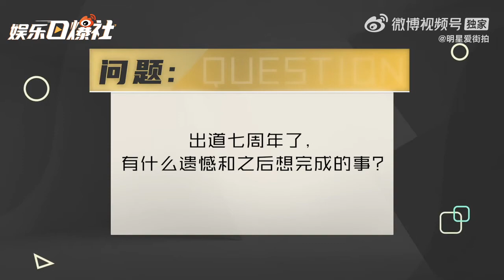Sunnee楊芸晴｜籌備新專輯和二巡？想留長髮？新浪娛樂 X 時尚先生完整專訪來啦！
2022/01/10 明星爱街拍 weibo update
2022/01/10 明星爱街拍 微博更新

Sina Entertainment X Esquire X
Sunnee revealed that she is currently preparing for her third album and second concert tour. The next album will retain her own style while challenging some new styles. Sunnee also said that she wanted to have long hair recently but failed to persist.

新浪娱乐 X 时尚先生 X

杨芸晴在筹备新专辑和二巡 杨芸晴想留长头 杨芸晴透露最近正在准备第三章专辑和演唱会二巡。下一张专辑会保持原有自己的风格，还会尝试一些新风格。Sunnee还表示近期想要留长头发，但没有成功。来看完整专访~ ​​​杨芸晴